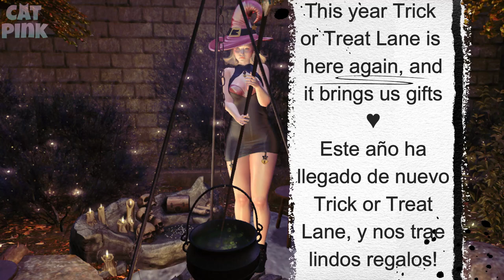🎁FREE GIFTS | TRICK OR TREAT 2020 | SECOND LIFE🎃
😻💕Trick or Treat Lane ha llegado con muchos regalos lindos!
😻💕Trick or Treat Lane is here with many cute gifts!
✈️✈️ TP/Info ⬇️⬇️

✈️TP TRICK OR TREAT LANE (Oct. 9th - Nov. 1st)

🎶Song: Azther - I Don't Care (ft. Junior Paes)

😻SL: nivipink

💻PC
🖥️Procesador: AMD Ryzen 5 3400G with Radeon Vega Graphics